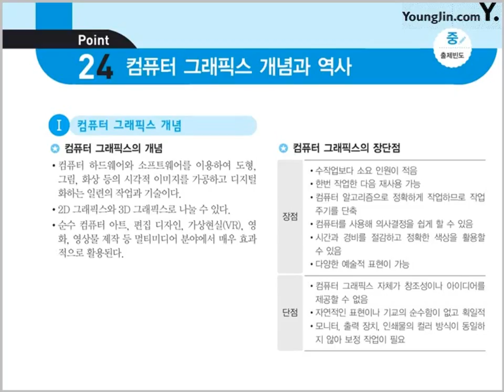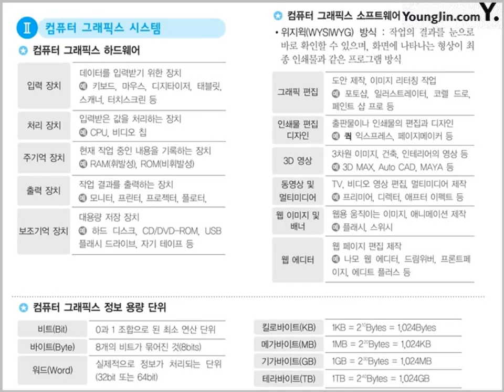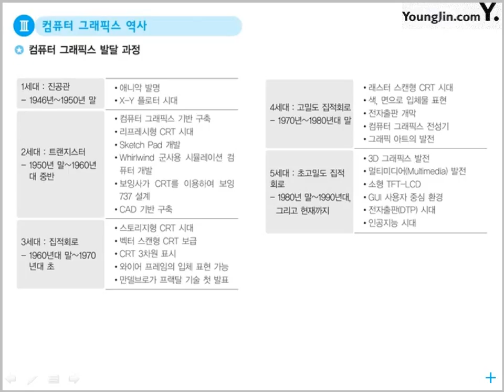[웹디자인기능사 필기 절대족보] 핵심이론 포인트 23